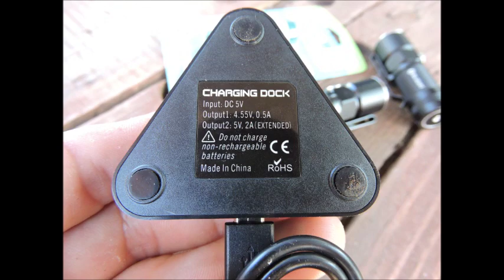Nouvelles OLIGHT S10R S20R avec station de charge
Lampe et station d'accueil pour recharger et être toujours prêt !